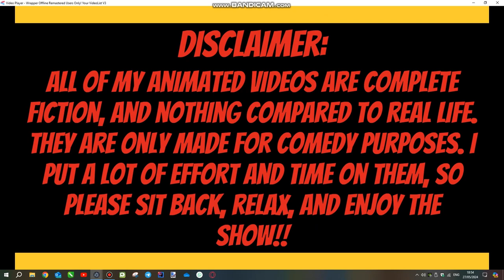Trixie Punches Her Dad in the Nose on Father's Day/Grounded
This is the first episode of my OC Trixie Brown Gets Grounded Series

Made with Renderforest, Capcut, and Wrapper: Offline